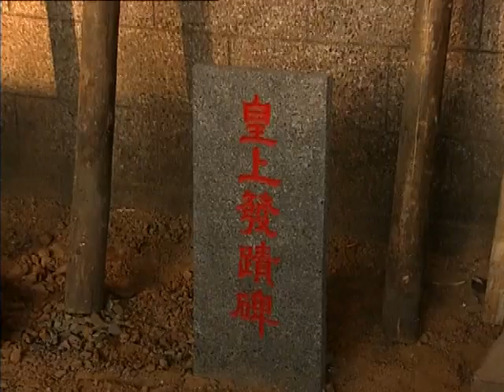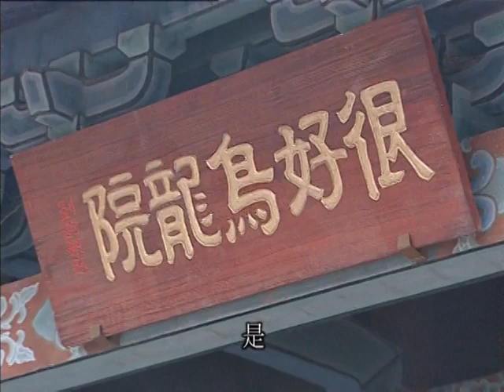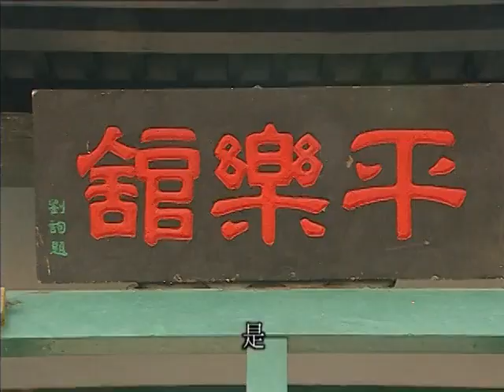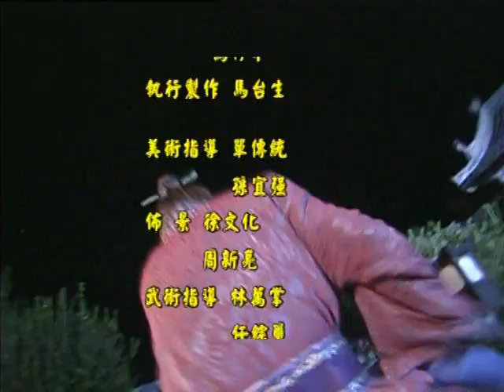乌龙闯情关 36